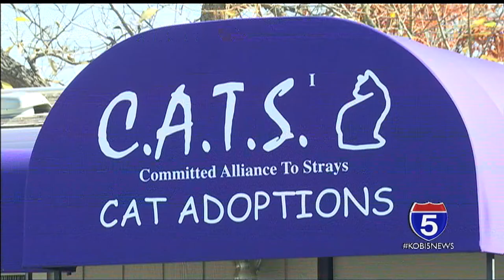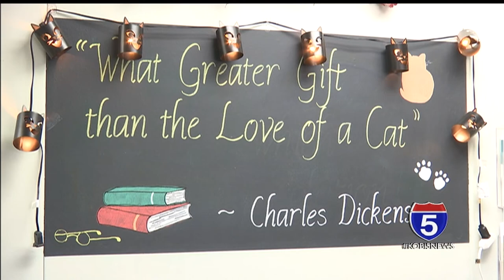Cat owner suspects her missing cat was trapped and dumped far away